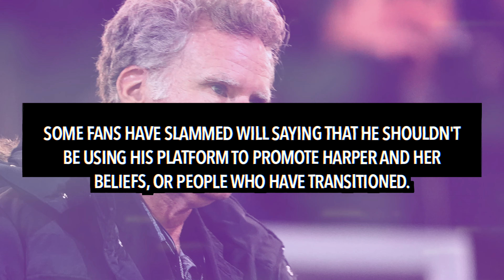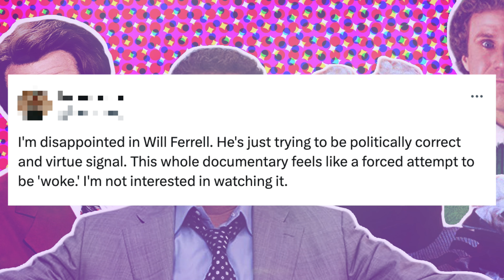Will Ferrell REACTS To Backlash Over Trans Netflix Documentary (Will & Harper)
Will Ferrell has reacted to the backlash over Will & Harper.